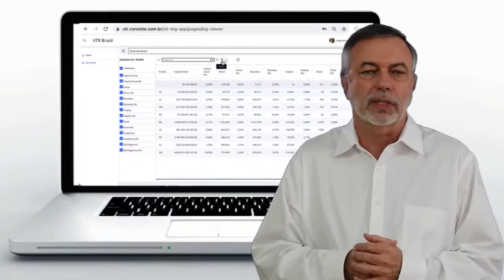XTR: Comunicação é 80% da solução!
Esse vídeo é para todos vocês que respiram informações 24h por dia, para você que é jornalista, influencer, blogueiro ou profissional da comunicação! Que tal impressionar e apaixonar seus clientes e seguidores? Assine o XTR e mude o seu rumo!

🕗 O XTR é uma solução revolucionária. Um novo conceito que integra pessoas e alinha ideias.
É um novo modo de atuar na maximização dos seus resultados, contribuindo continuamente para a FELICIDADE EMPRESARIAL!

→ Fácil de usar, o XTR lhe dará a disciplina no uso das informações. Com apenas um clique, você passa da visualização global para a visão detalhada permitindo ação local, pontual.

A sinergia proporcionada pelo uso do XTR é um fenômeno observável...

O XTR é um conjunto de:

Softwares,
Conteúdo "sob medida"
Serviços e
Consultoria.
Um aliado para realizar a missão, visão e ambição de sua organização. Inteligente, modular e fácil de operar, utiliza padrões de gestão consagrados:

IC - Inteligência Competitiva,
KM - Gestão do Conhecimento,
CRM - Gestão do Relacionamento com o Mercado,
BPM - Gestão de Processo de Negócios,
WGC - Groupware,
LS - Liderança Situacional e
BIG DATA - Rico Conteúdo Geopolitico dos 5.570 municípios brasileiros.

Mude o seu ALCANCE com Informações que valem OURO